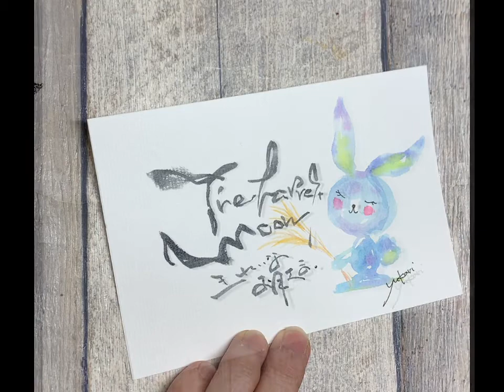筆文字アート・中秋の名月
にじみイラストで青いうさぎを描いてみた。